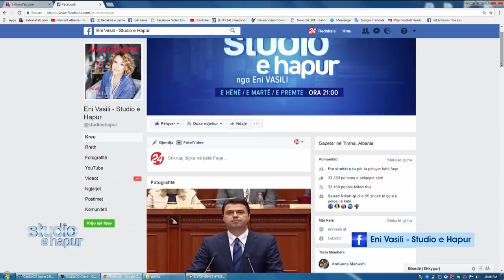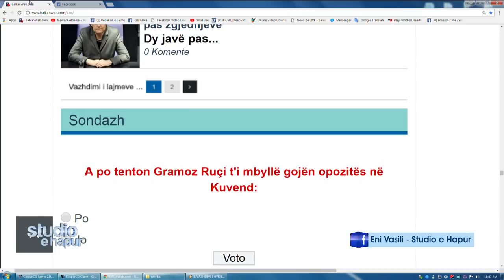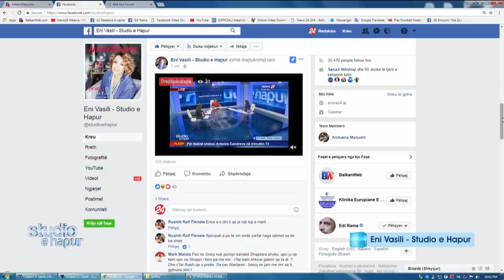Plas sherri live mes Grida Dumës e Elisa Spiropalit: “Kafe fshati”, “S’dini shkrim e këndim”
Emisioni "Studio e hapur" nga Eni Vasili ne News24
9 tetor, 2017
Teksa diskutonin për seancën e kaluar të Kuvendit, kur kryedemokrati Lulzim Basha dhe disa deputetë të tjerë pushtuan foltoren e Kuvendit, Grida Duma e PD-së është revoltuar me deputeten socialiste Elisa Spiropali, në emisionin ‘Studio e Hapur’ të gazetares Eni Vasili në News24,.

Deputetja e Partisë Socialiste, Spiropali tha se skena dhe ‘pushtimi’ i Kuvendit nga deputetët e opozitës ishte e stisur.

Ndër të tjera deputetja e PS tha se nuk ishte parashikuar diskutim për reformën zgjedhore dhe këtë e tregon dhe fakti që LSI u kap gafil dhe nuk dinte gjë për diskutime.

“Parlamenti nuk është vend ku mund të bëhet ‘luftë’. Ne erdhëm në atë seancë për reformën zgjedhore dhe opozita krijoi një skenë të papërshtatshme. Basha nuk u përjashtua, por u vetëngujua. Gjithë skena ishte e stisur. Kishim ardhur për të votuar komisionin për reformën zgjedhore dhe në mbledhjen konferencës së kryetarëve kjo çështje nuk është ngritur nga kreu i grupit të PD për të pasur diskutim. Kjo është aq e vërtetë sa edhe LSI u kap gafil, pasi nuk e dinte. Nuk ishte parashikuar debat në rendin e ditës dhe për këtë ra dakord edhe LSI. Lideri i PD ka menduar se mund të marrë peng parlamentin. Nuk mund ta nisim ‘luftën’ me qëndrime të stisura. Nuk ka më lojëra me rregullat parlamentare.”- tha Spiropali.

Teksa ka pasur edhe tension, e replika te ndersjellta mes dy deputeteve, ku nder te tjera Grida iu drejtua Spiropalit: Se ti je femer, nuk do perdor une ate muhabetin e letres se lagur.

“Ku eshte perdorur kjo bisedë? Ne legjislacionin e kaluar?”, ia ktheu Spiropali.

Duma: Unë nuk marr përsipër të flas për të ardhmen e PS, ke pak kredite për të folur për PD, …maestro të hipokrizisë, po ta duash të ardhmen e PD ti e para si brez tjetër bën reagime të tjera.

Spiropali: S’mund të më imponosh ti deklaratat e mia, ju kanë lidhur duart gjermanët dhe amerikanët

Duma: Ashtu qoftë ëë, se kur dalin gjermanët dhe amerikanët thonë mos votoni kandidatët e inkriminuar…

Spiropali: Nuk mbaheni dot më me Elvis Roshin, iku Elvis Roshi. Dolët u provuat, kjo ishte teza juaj, mbajeni Kavajën bravo ju qoftë.

Duma: Është e paprecedent që kur kërkon fjalën lideri i opozitës të mos i jepet. Kjo mazhorancë nuk ka asnjë të drejtë të thotë unë do shpik sistemin.

Spiropali: Sa herë ndjehet i rrezikuar Lulzim Basha vjen në Kuvend e bën të fortin si në një klub fshati, me disa burra, ndërsa gratë rrinë në periferi. S’ka rëndësi a ka procedurë, kohë, debat. Edhe LSI u kap e papërgatitur, këta gjetën rastin dhe pushtuan Kuvendin.

Duma: Më kujtohet kur kemi qenë në pushtet e kam pasur edhe në studion tënde s’ka qënë as deputete asgjë dhe s’kam guxuar t’i them as këta, as humbësit, as kafja e fshatit.

Spiropali: Ne s’kemi komplekse

Duma: Nuk të ndërpreva, më lër të flas. Ta mbyllim njëherë e mirë këtë debat. Ti ke ardhur në pushtet me votat e PS dhe votuesit e tu. Unë jam votuar me aq vota sa ty. Diskutimi këtu mbyllet, boll keni folur me bla bla bla, ne jemi më të mirët, ne jemi më të bukurit, boll. Ju keni deputetë që s’dinë as shkrim as këndim.